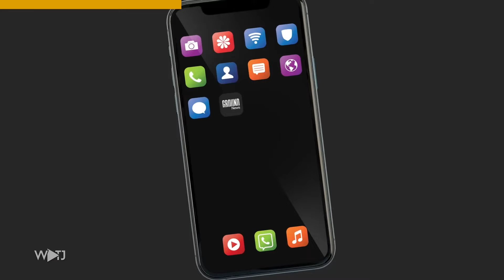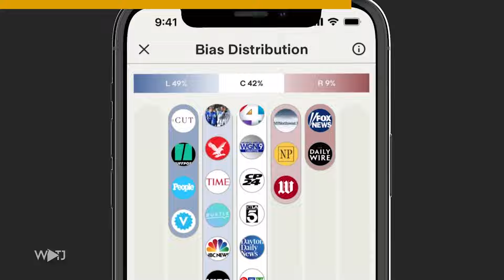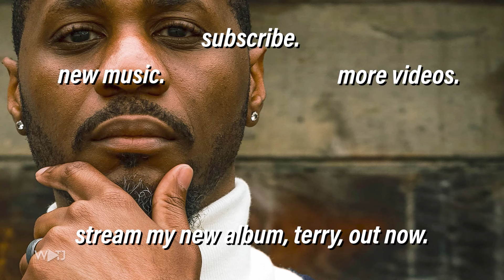Why The Music Business Is Closed for Independent Artists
In this video, WordPlay T. Jay talks about why the music business is closed to independent artists unless you have a couple of things.

00:00:00 Why the Music Business Feels Closed
00:02:25 The Role of Virality in Music Success
00:05:43 Exploring Ground News for Diverse Perspectives
00:07:25 Breaking Free from the Social Media Trap
00:09:42 How to Consistently Share Your Music for Success
00:11:57 Engaging Your Music Fans: Tips for Building a Loyal Audience

🎧 Try our Partner's Products and Services

► Use OpusClip to create social media Clips with AI - Starting at $9/month